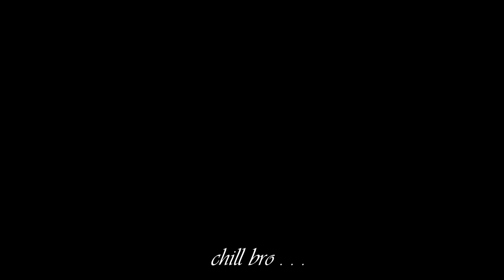বাইক থেকে ফুয়েল চুরি । Kaptai To Ctg Ride | MSI Vlogs